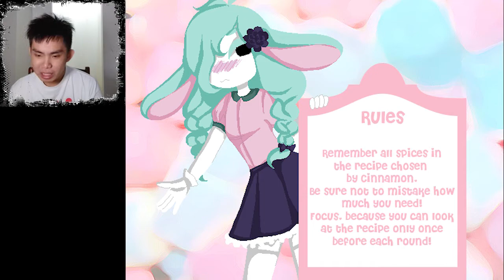DREAM OF GLUTTONY [[RPG MAKER PLAYTHROUGH]] FINAL!! #6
Game Title ===) Dream of Gluttony
Creator       ===) Umino Aoi

Let's Play and Havefun!